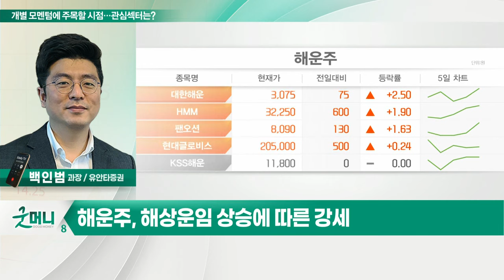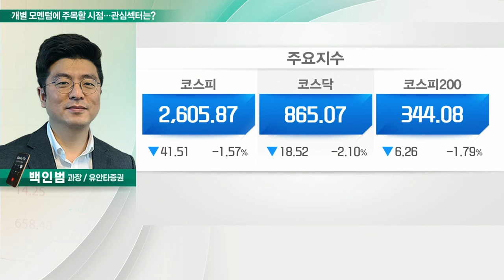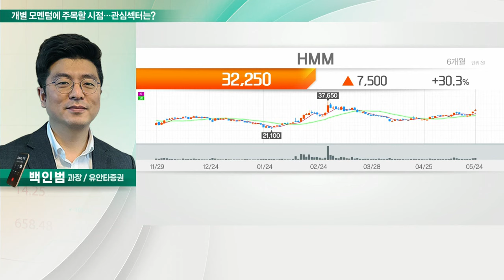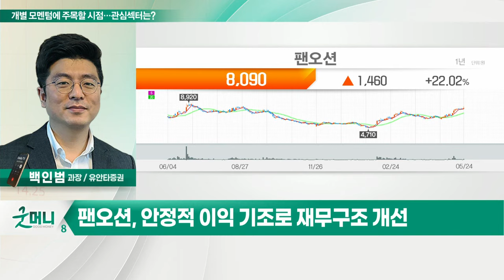HMM, 마니커, 팬오션... 개별 모멘텀에 주목할 시점… 관심섹터는?_정성일의 투자 인사이트 (20220525)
# 해운주, 해상 운임 상승에 따른 강세
- HMM, 팬오션, 대한해운 등 주목

HMM(011200)
- 1분기 영업익 3조1486억… 분기 사상 최대
- 상하이컨테이너지수 반등 따른 우호적 상황
- 약 10조원의 현금성자산 활용 방안 부각

팬오션(028670)
- BDI 및 기타선종 운임 동반상승 기대
- 하반기 운임지수 상승… 주가 레벨업 전망
- 중국 봉쇄 해제 기대감 고조
- 안정적 이익 기조로 재무구조 개선

# 육계주, 말레이시아 닭고기 수출 중단에 강세
- 마니커, 마니커에프엔지, 하림 등 주목